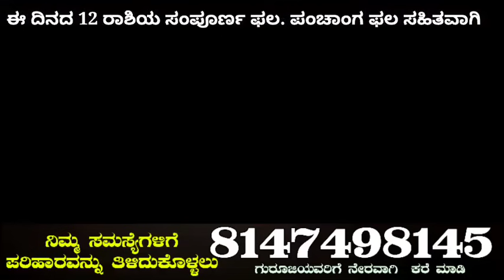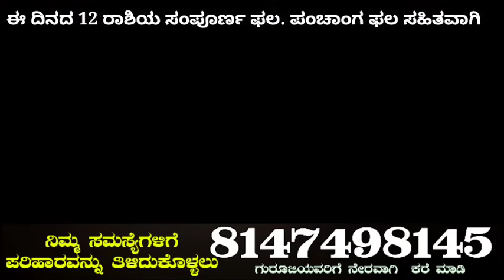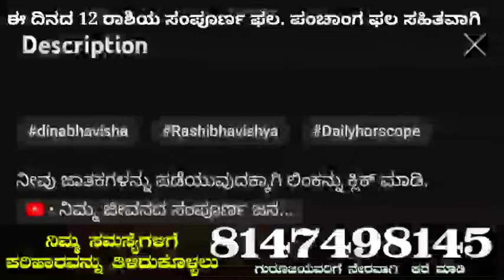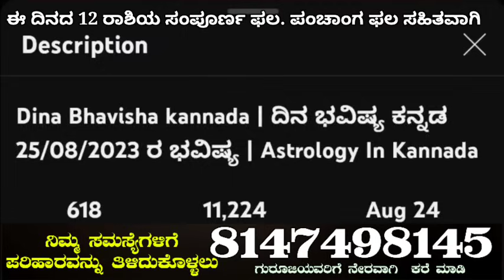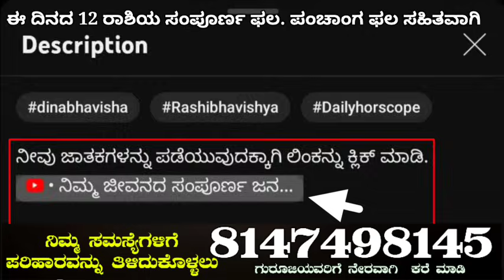Daily Horoscope|13 February 2024 | Dina Bhavishya in Kannada | Effects on Zodiac Sign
horoscope dina bhavishya dina bhavishya kannada dina bhavishya today predictions dina bhavishya rashi today astrology kannada rashi bhavishya daily astrology in kannada today horoscope kannada rashi bhavishya kannada rashi astrology today astrology remedies daily horoscope dina bhavishya today 2024 makara mesha vrishabha mituna karka kumbha kannada meena karkataka simhakanya tula vrischika dhanu 2024 today astrology kannada 2024  February  effects dailyhoroscope bhavishya astrologer zodiacsign todayhoroscope dina bhavishya today 2024 today astrology kannada 2024 13 November2024 kannada news live kannada news channel live dina bhavishya kannada today dina bhavishya kannada today 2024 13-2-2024 January 2024 film update political news latest news news updates news kannada kannadanews national national news makararasi vruschika tularashi kanyarashi simharasi lion karkatakarashi mithunarashi astrologykannada todayastrologykannada todayhoroscopeinkannada todayhoroscopekannada kannadahoroscope adhyatma god pooja poojavidhanam temple temples goddes panchanga nitya panchanga daily astrology lakshmi astrology dina bhavishya
daily astrology 13 February 2024 kannada
daily horoscope